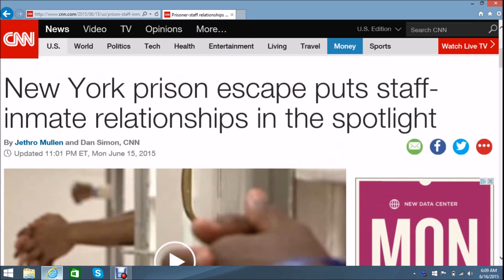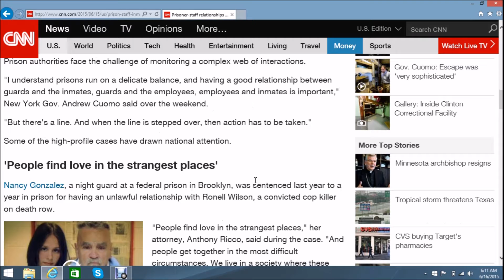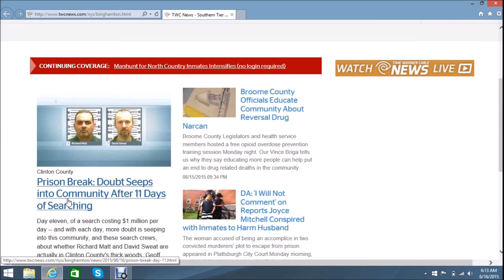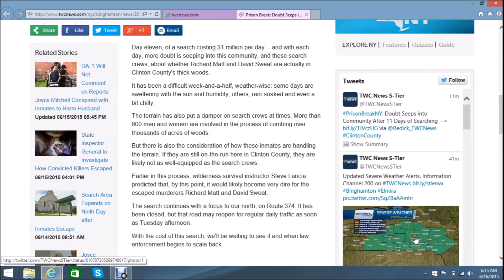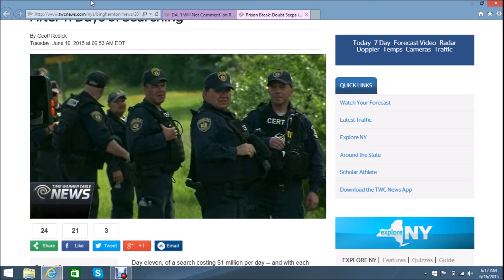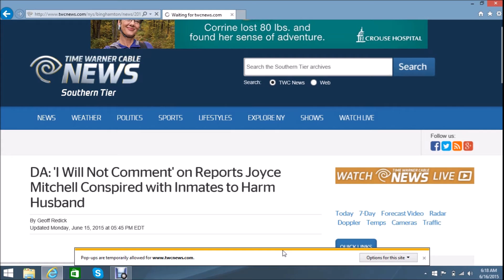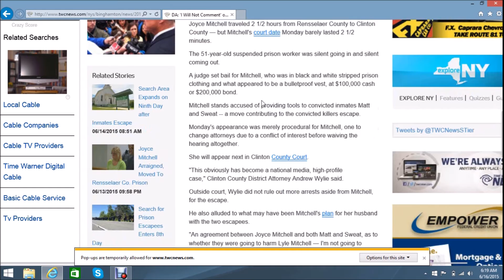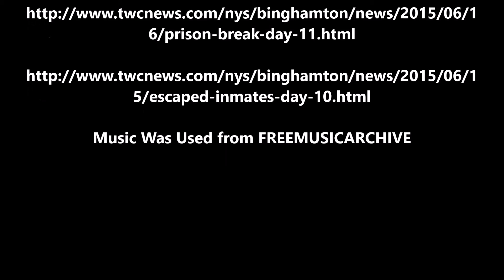NY Prison Escape Part 3